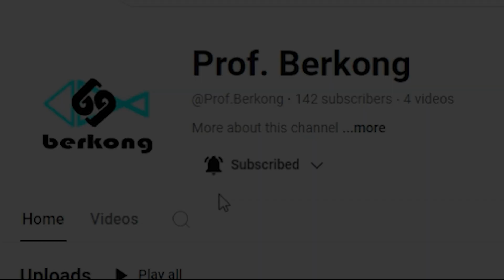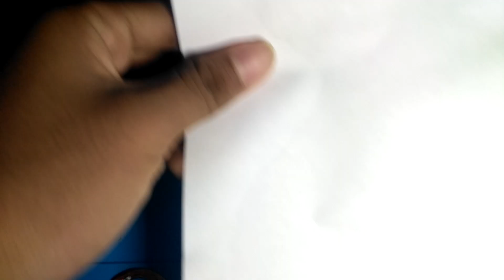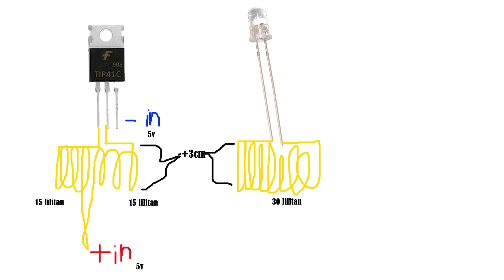Percobaan membuat led induksi, hanya menggunakan TIP41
Cara membuat led Induksi, kumparan, spul sederhana

backsound yang saya gunakan:
1. Fresh - Anno Domini
2. Flowers - Anno Domini
3. Motions - Anno Domini
4. Reasons - Anno Domini
5. Invisible - Anno Domini
jika ada kritik atau saran silahkan tinggaldi kolom komentar

terimakasiiihhh sudahh menontoonn sampai jumpa di video selanjuutnya